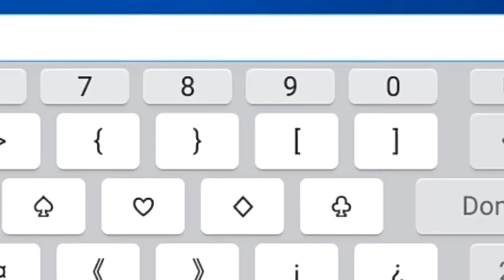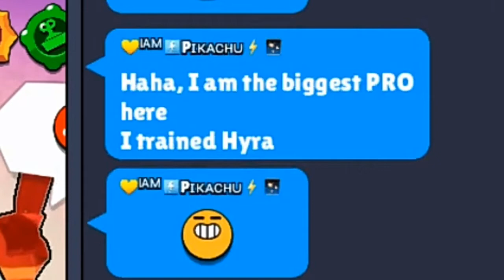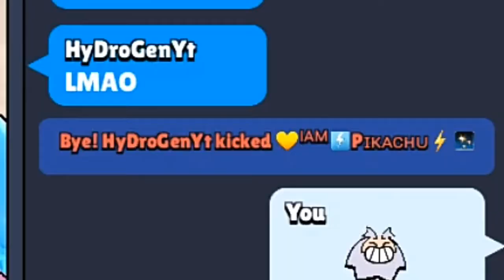Why "BAD RANDOMS" event has Started? | The Ultimate Roast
💖Members Channel Link:-